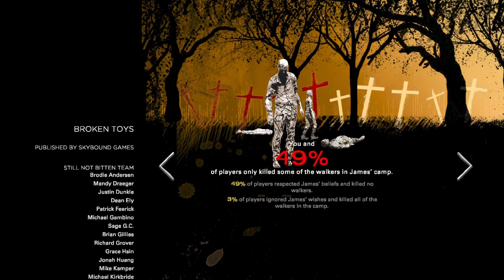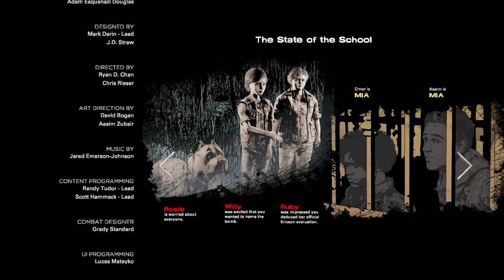youve come too far to lose here Clementine!! - The Walking Dead S4 E4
what more videos like this

3.hit the post notification
           WANNA SEE MY SOCIAL MEDIAS

i love you guys and my dream is almost here 1,000subcribers, do thank you guys and plz help me reah my dream love you guys